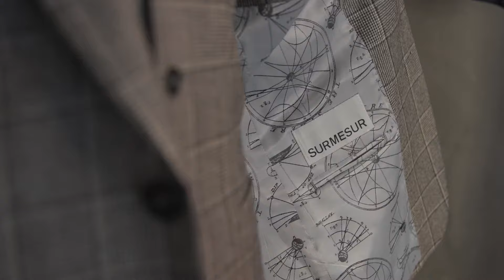NHLCA | Crafting the Game Plan: Coaches Jim Montgomery & Rick Tocchet Design Their Winning Looks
Join NHL coaches Jim Montgomery and Rick Tocchet at Surmesur as they take a tactical approach to their wardrobe. In this exclusive session, discover how these coaching strategists apply their on-ice insights to personalize suits that are not only functional but also forge their identities as leaders. It’s more than fashion—it’s a statement of their vision and approach to the game.